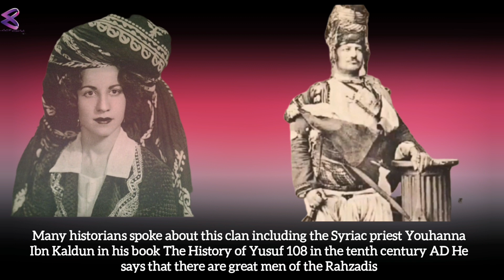Dîroka Hoza Rehezdaiya ya Kurdî(History of the Rahzadiya clan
The history of the ancient Kurdish Rahzdaia clan which hails from the mountains of Hakkari Bamarni region